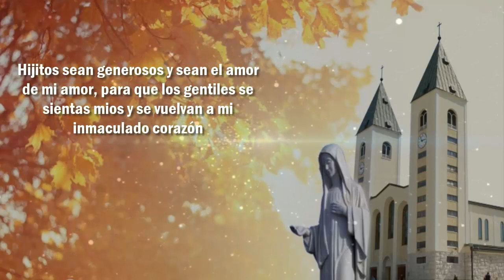Ultimo Mensaje de la Virgen de Medjugorje a la Vidente Marija, Apariciones 25 de Julio del 2021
👇Mas Vídeos sobre mensajes y revelaciones👇
🔴Alarmante Revelación de la Virgen de Medjugorje sobre los 3 Días de Oscuridad y la Gran Tribulación